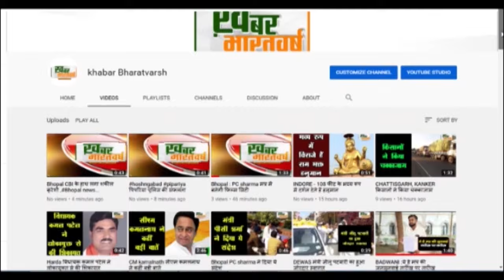सोहागपुर : विधायक कप में सेमीफाइनल में पहुंची चौथी टीम दानिश 11